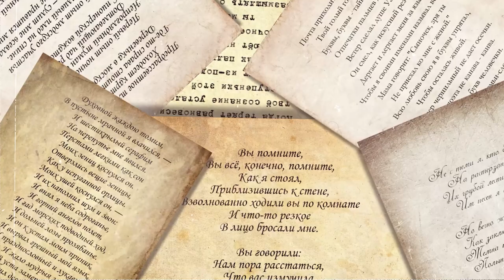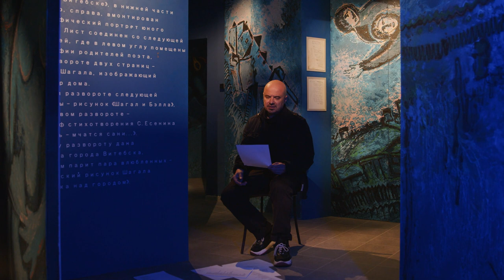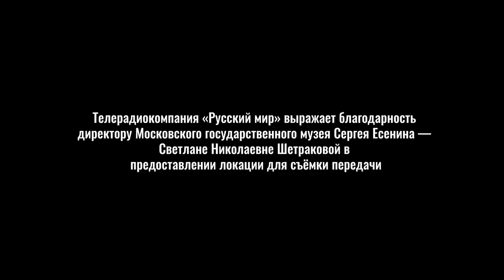Пророки: Влад Маленко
«Носи, как маленькую икону/ смотрящую сквозь века/ медаль на ленте/ „За оборону русского языка“». Вновь обретают смысл и ценность слова. Вновь появляются новые пророки. Один из них – Влад Маленко. Его стихи говорят о зарождении Третьей мировой – Железного века русской поэзии. Предлагаем убедиться в этом, послушав автора.